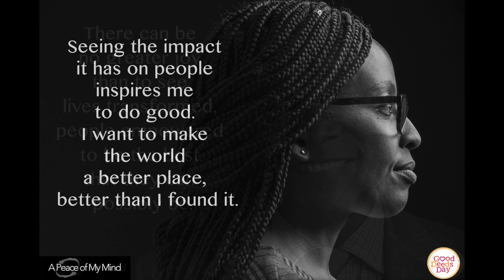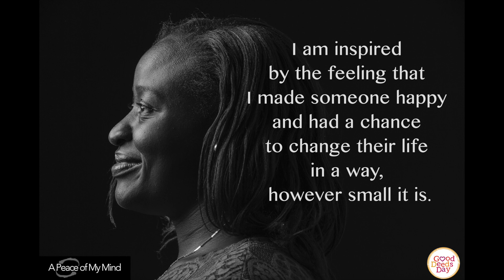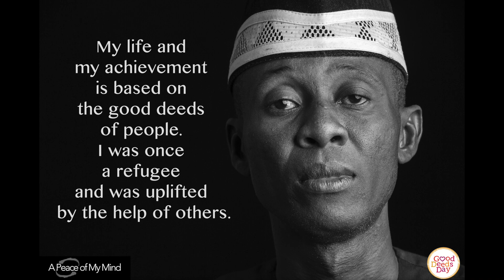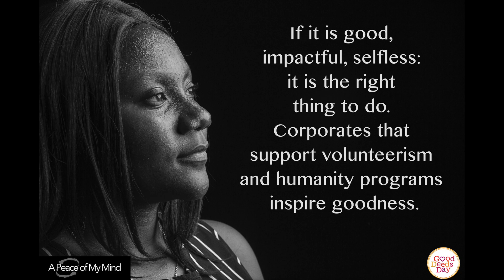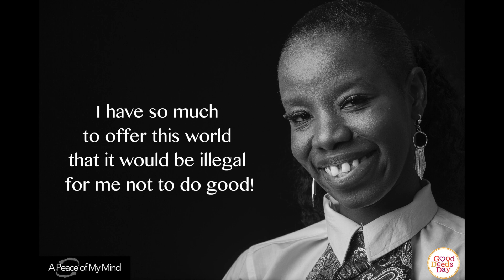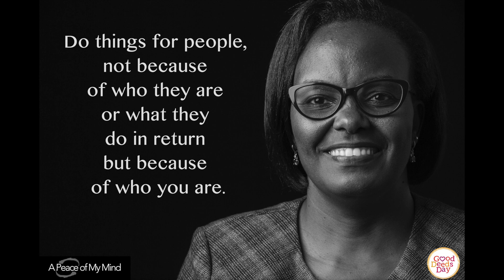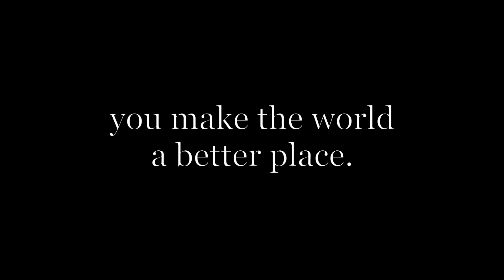Good Deeds Day Nairobi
A Peace of My Mind visited Good Deeds Day in Nairobi, Kenya and asked, "What inspires you to do good?"